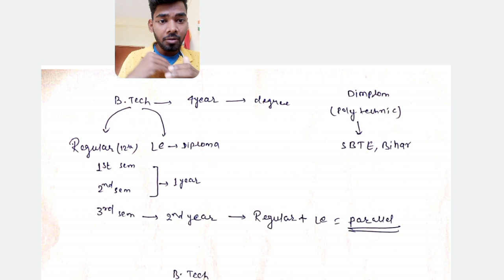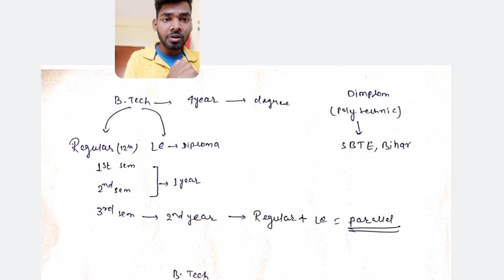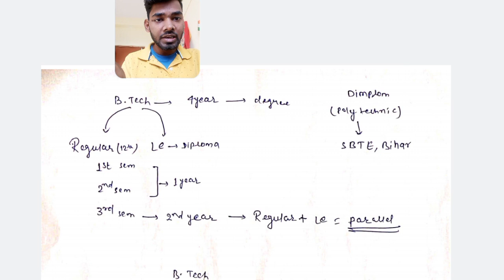B.Tech करने जा रहे हो?| क्या करना है क्या नहीं करना है? | Full Examplanation